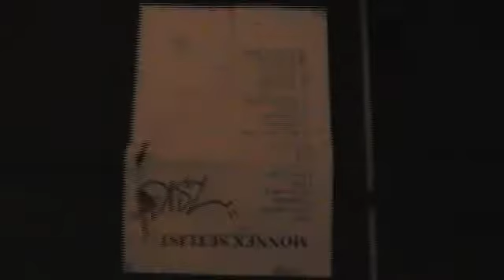MONNEX -12- Starrock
CD-Release-Party at "Laumes Kamp", Delbrück, Paderborn.
Fri, 2008-Mar-28

Song: Starrock